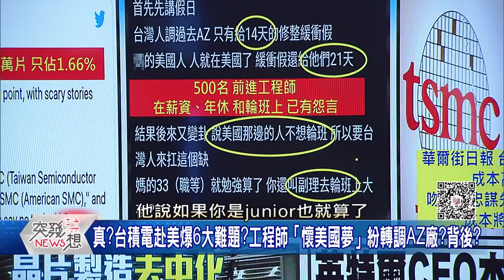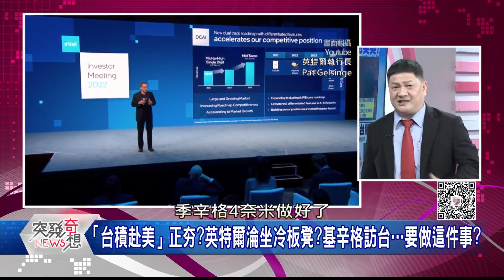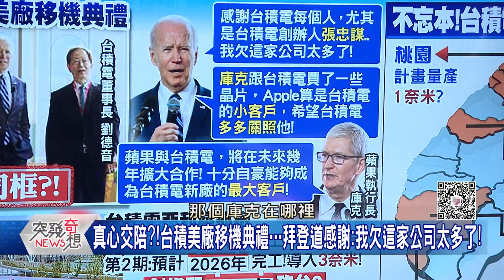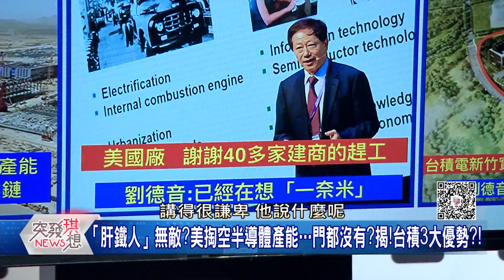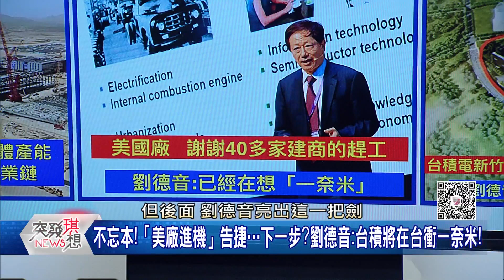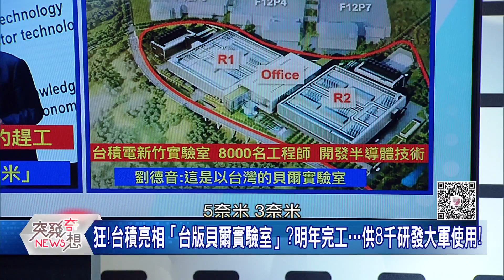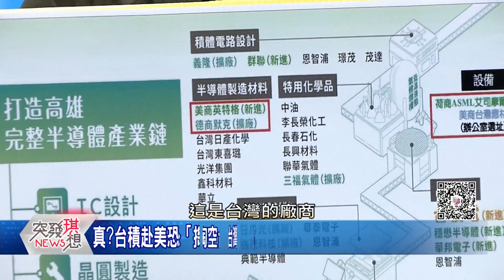全球矽產業大腦!指名台積赴美設廠?飛彈、戰機全要台晶片!化身「護國矽盾」掀「海嘯」部署決戰1奈米?!【2022.12.11『突發琪想』週末精選】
下載【年代電視】APP：
iOS平台：